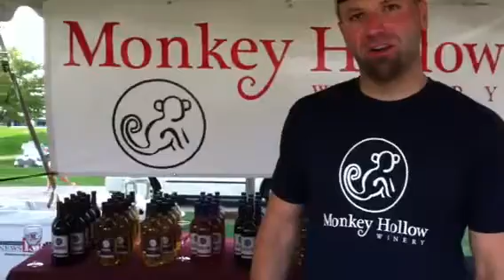Monkey Hollow Winery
Set-up at Dig IN